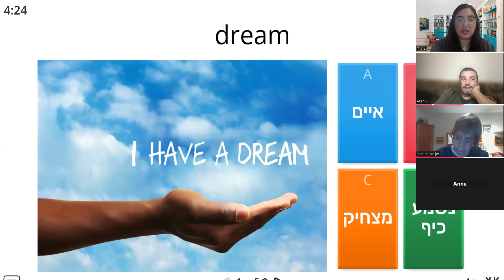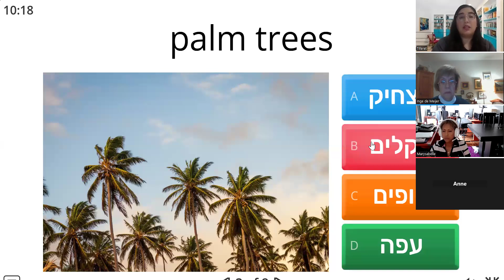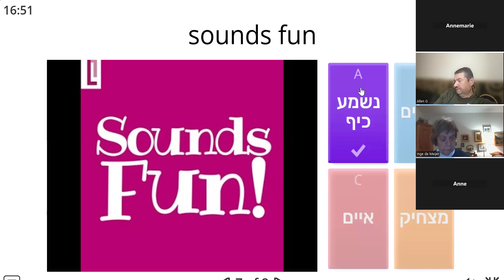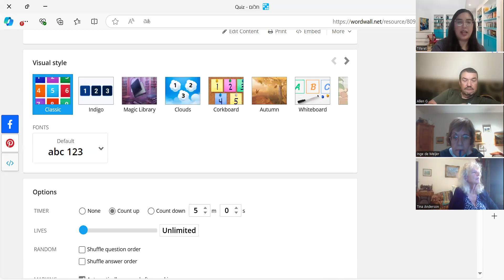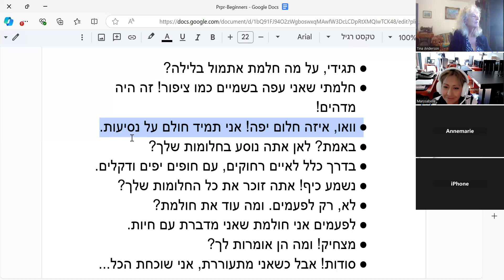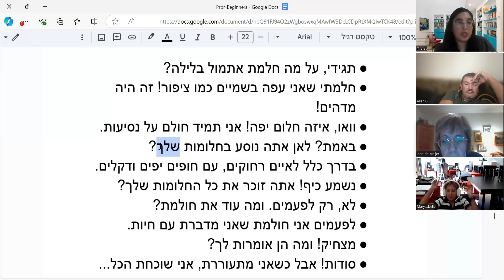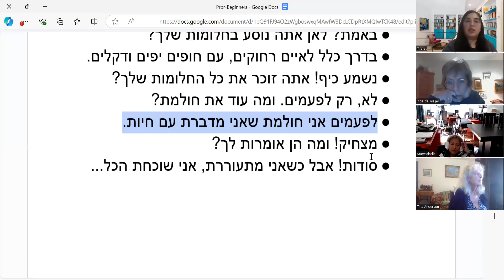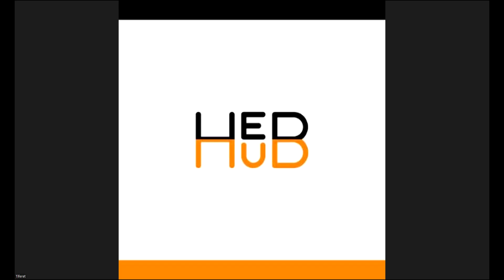Hebrew Practice Project - Beginners 31.10.2024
Practice Project for all Hebrew learners!